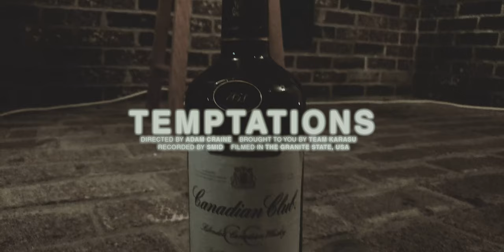David Smiddy - Temptations (prod. S Q U W O W K) (Official Video)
aerotem presents:

Directed + Edited by Adam Craine

aerotem